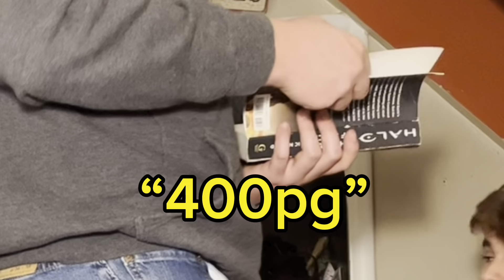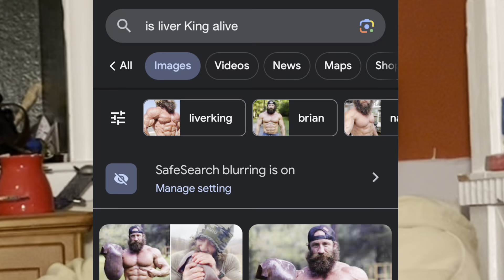Return Of The Meat | Episode 20 Que Pasa De Wey podcast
In episode 20 of the unnamed podcast, the hosts are back after a brief hiatus. They introduce themselves as Fatty and Small Guy and discuss their recent activities, including filling out college applications and playing football. The hosts also introduce a new segment called "Meat Time" and discuss their workout routines. They joke about the possibility of one of the hosts' future girlfriend being larger than him and discuss their favorite books and movies, including "Goosebumps" and "Star Wars." The hosts also perform impressions of popular characters, such as Kermit the Frog and Miss Piggy. The episode ends with a promise to feature one of the hosts' Marine graduation on the podcast.